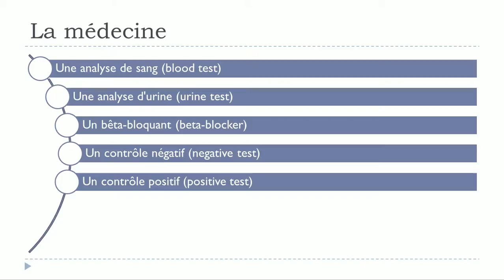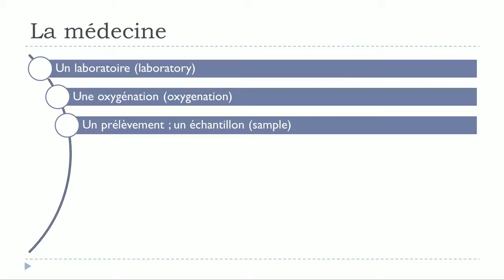Französisch lernen mit Vincent = Unité 14 = Leçon B = La médecine #1